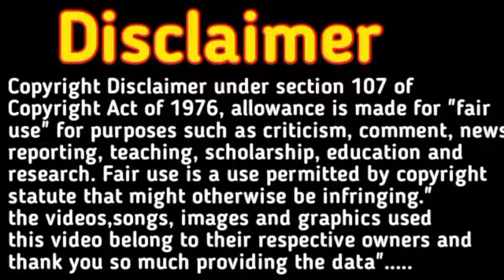90 साल की दादी मां के द्वारा बताई गई गर्भ में लड़का होने की 4 निशानियां| ladka hone ke lakshan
90 साल की दादी मां के द्वारा बताई गई गर्भ में लड़का होने की 4 निशानियां| ladka hone ke lakshan|